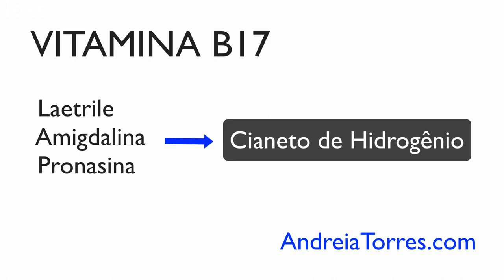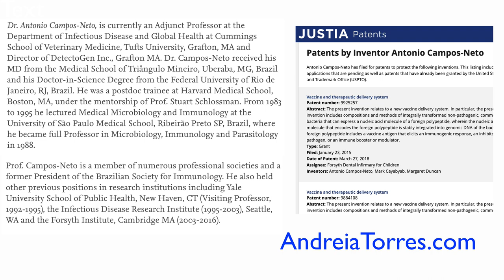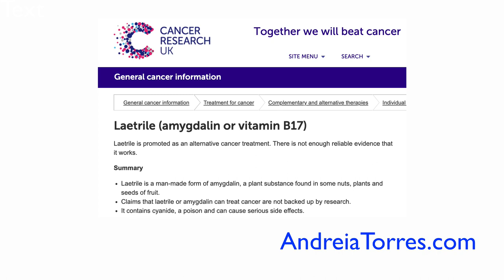Parece vitamina mas não é...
É muito fácil vender suplemento, medicamento e terapia para quem está desesperado. Quando uma pessoa desenvolve uma doença grave sai recorrendo a tudo, só que muitas vezes cai nas mãos de pessoas inexperientes ou mesmo aproveitadoras. Estamos vendo isso com a venda de MMS (miracule mineral suplemento - suplemento mineral milagroso) para o tratamento do autismo. O MMS é na verdade o dióxido de cloro diluído (produto utilizado na formulação de produtos de limpeza), que danifica a mucosa intestinal, gerando disbiose e mais sofrimento.
A vitamina B17, nem vitamina é. Mas é sugerida para o tratamento de várias doenças. Explico mais neste vídeo.